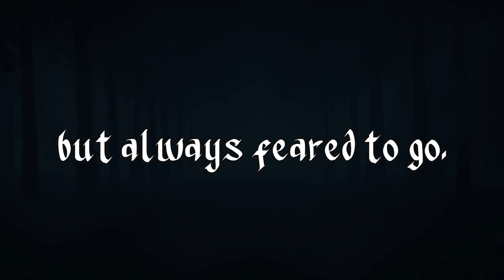Faith Head Album Announcement (New Music Release)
Faith Head proudly announces the release of our next studio album.